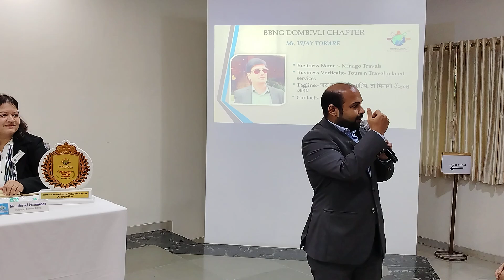Success story of Mr. Rohit Bagaitkar- BBNG Dombivli chapter member.